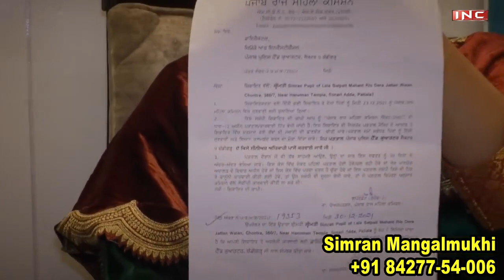क्या किन्नर की लाइफ ऐसे ही रहेगी | मैंने अपना सब कुछ दे दिया उसको kya Kinnar ki life aise hi Rahegi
Simran kinnar ke lootane ki kahani  Simran Kinner Patiala   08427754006   Kajal Mangalmukhi

Inc Media Associates Rajpura   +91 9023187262
R.K. Studio Rajpura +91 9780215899